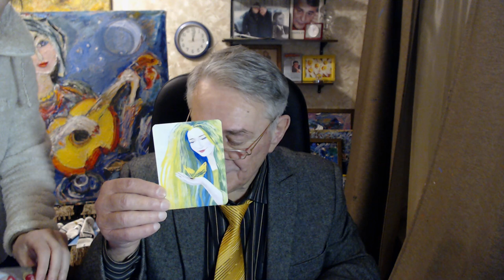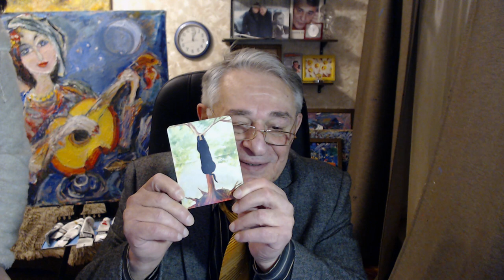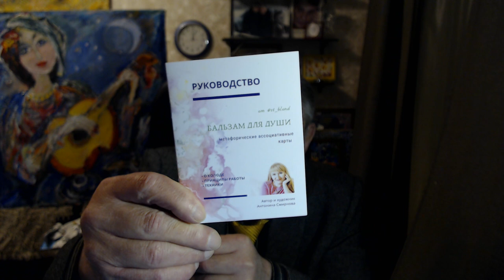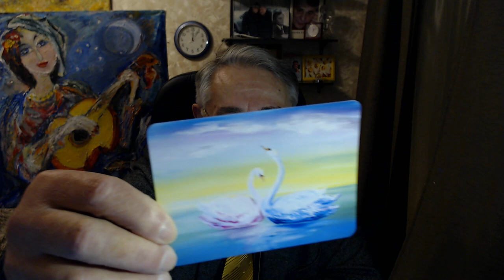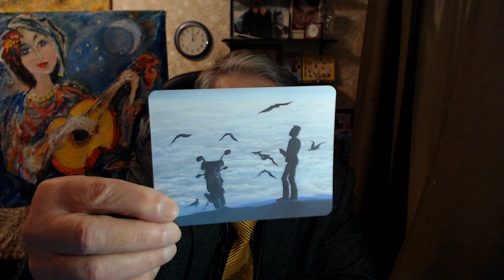Спасибо сердечное Антонине Смирновой за подарок "Бальзам для Души" . Хасай Алиев.Метод Ключ.